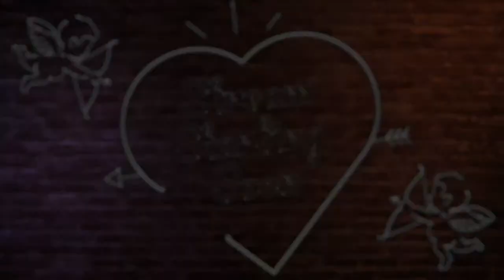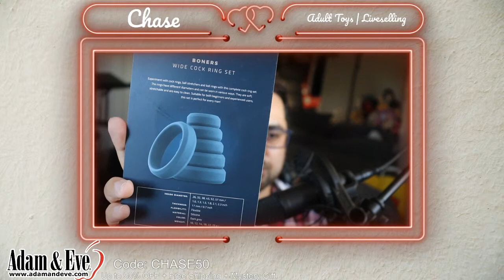Sex Toys for Men | Best Selling Adam and Eve Products | 4th of July Sale Extended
Celebrate your Independence Day with a bang with some of the best, most trendy male adult toys from Adam and Eve. These adult toys are now on sale; whether it's a p pot vibrator or a penis ring, or just a male masturbator, then these adults' toys are always available at Adam and Eve.

Celebrating the 4th of July is so damn good. Hand’s up to Adam and Eve for giving this incredible offer which I think nobody could ever resist this fantastic offer, a 50% OFF + Free Shipping + Mystery Gift, what an offer. And we both know if it is from Adam and Eve, then these adult toys are legit in giving pleasure and satisfaction, pure hardcore! 👅👅👅

Guys, never miss this one-time offer.

🍎 Adam and Eve is America’s Trusted Store for Adult Products for 45 years! 🍎
✔Adam and Eve Triple Guarantee
✔No Hassle 90 Days Return
✔Discreet Billing and Shipping
✔24/7 Customer Service